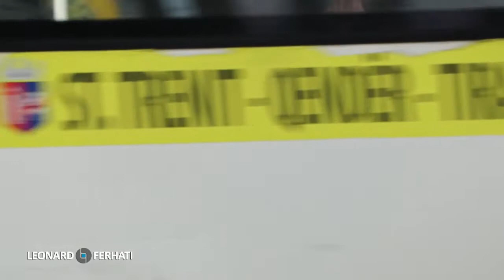Best of Tirana / Albania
During the time I traveled in diferent cities in Albania I shooted lot of footages around the cities and I wanted to share that with the youtube audience